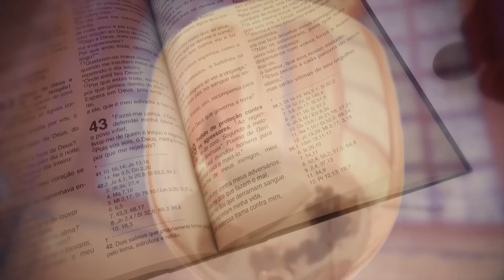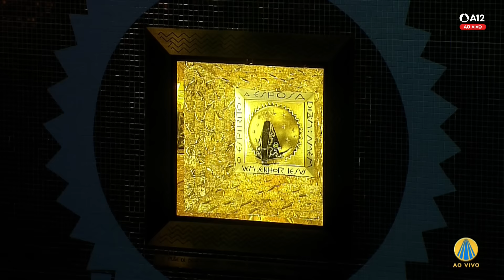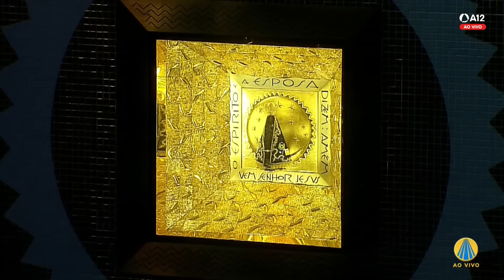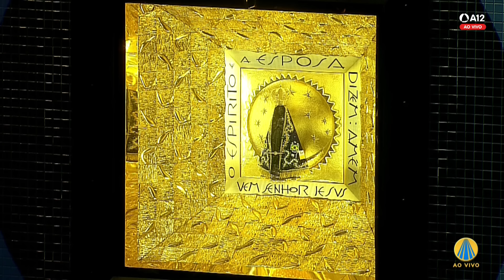Missa | Santuário Nacional de Aparecida 9h 29/01/2024